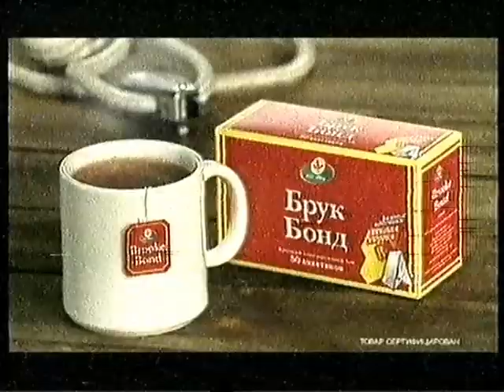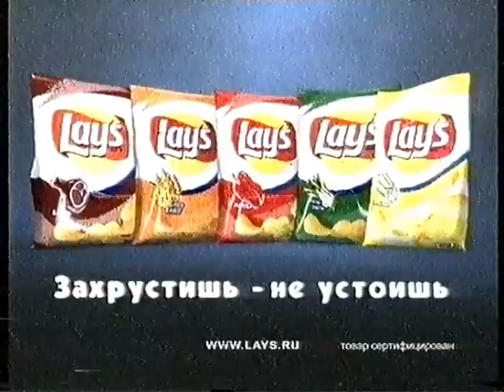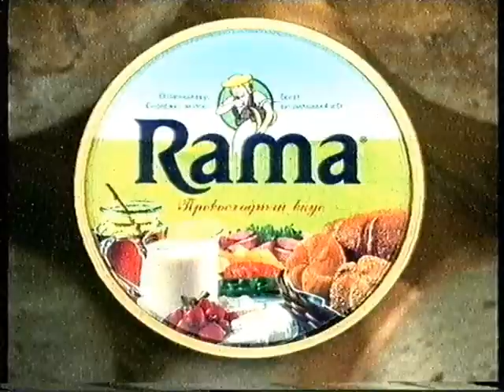Реклама и анонсы (Рен-ТВ, 31.01.2002)